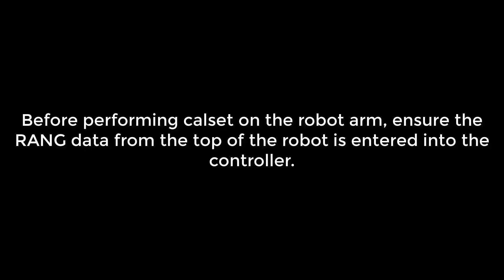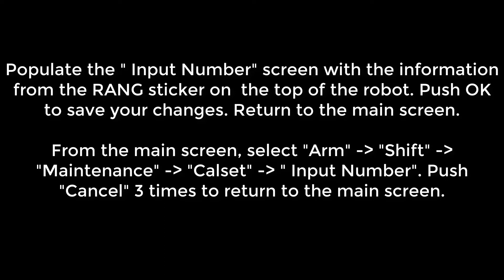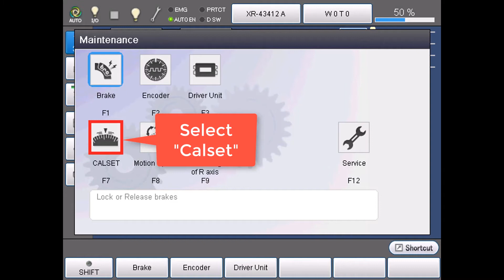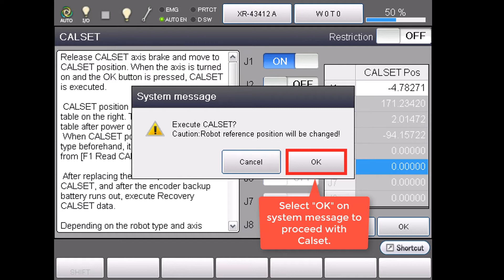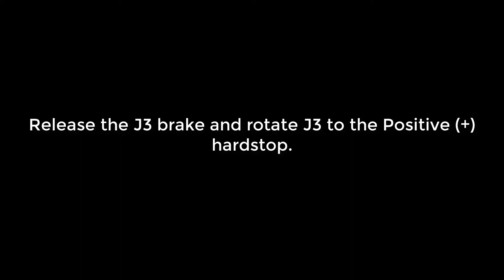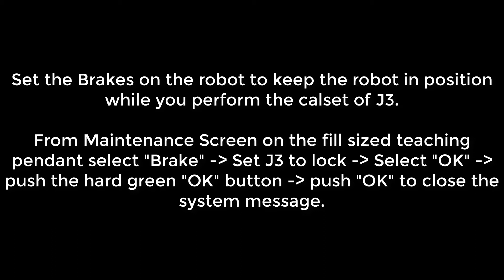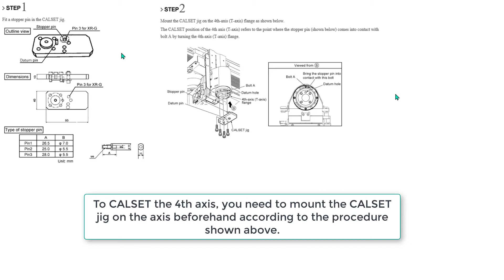DENSO Calset XR Robot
How to Calset the DENSO XR robot series.